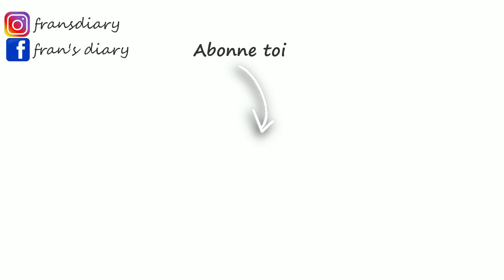SE SENTIR SEULE ET TRISTE | COMMENT NE PAS SE SENTIR SEUL ? Meilleures solutions!!!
Le sentiment d'être seul ou d'être isolé est commun à tout le monde. Comment Vivre seul ? comment faire quand on se sent seul ? Autant de questions qui peuvent parfois envahirent notre esprit quand on traverse ce moment de solitude.
Je partage avec vous mes astuces et mon expérience en espérant que cela peut vous aider.
Bisoussssssssss 🥰

→MUSIC←